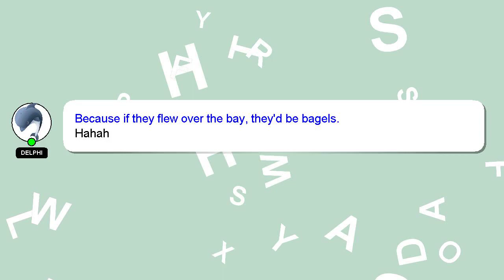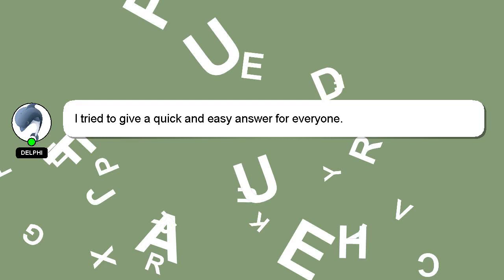HTML : Making animated GIF only loop once using JavaScript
: once using HTML animated only loop GIF JavaScript Making